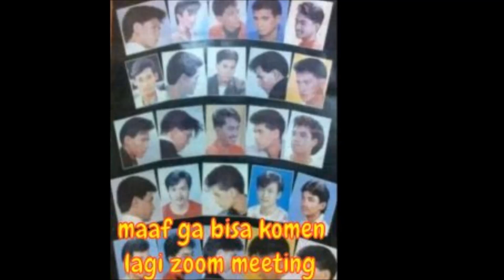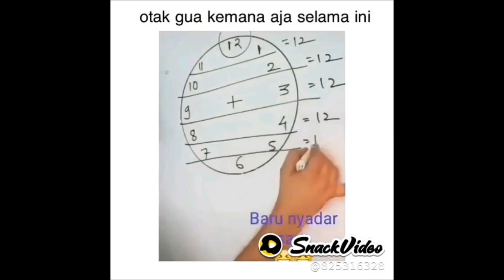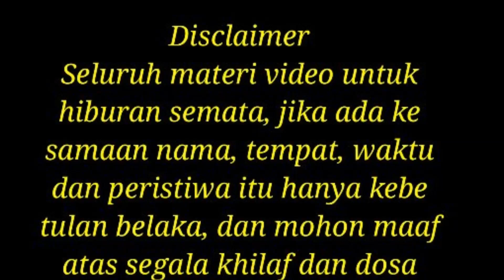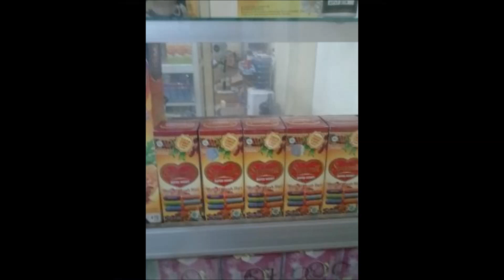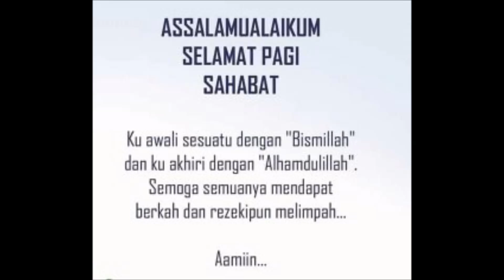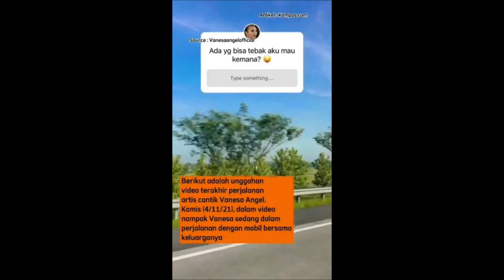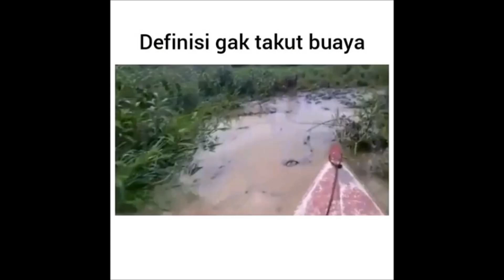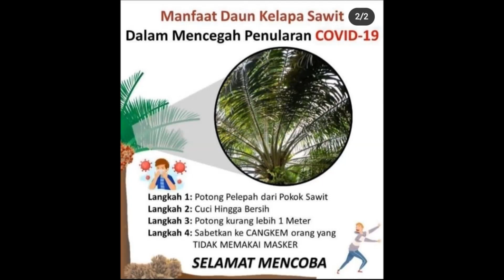Foto story WA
gambar yg bisa bicara.wa